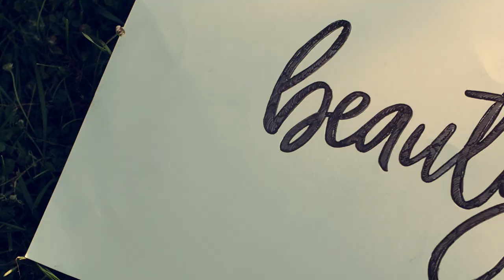Suzanne Krull Photography | Beauty Revived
Behind the Scenes with Suzanne Krull Photography.  50 Beautiful Children Campaign with Beauty Revived.  Suzanne Krull Photography is a newborn and family luxury portrait photographer serving Sycamore, Dekalb, St Charles, Geneva, Algonquin, Crystal Lake, Elgin, and surrounding areas.